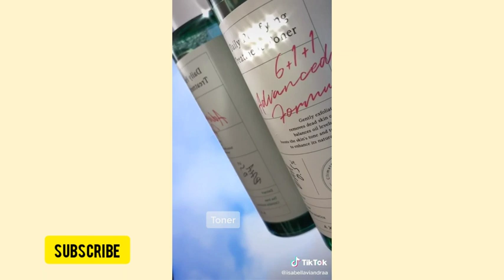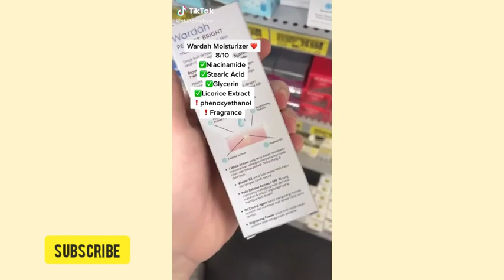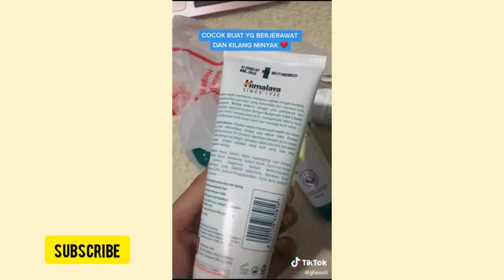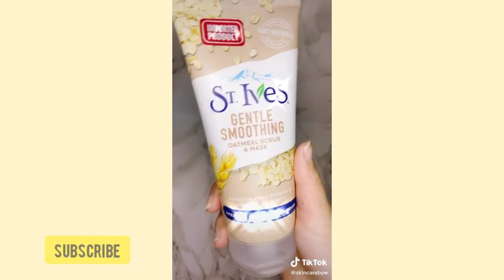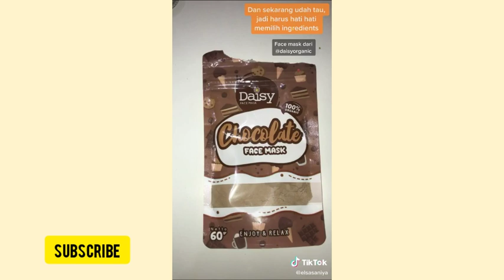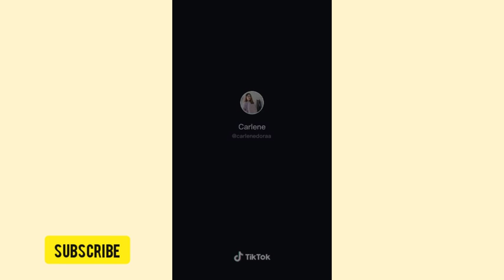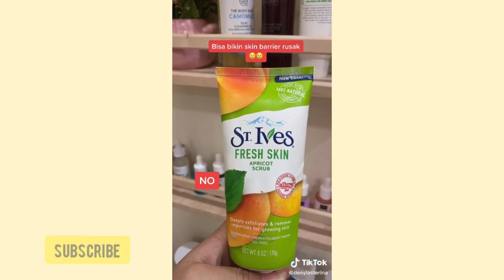Tiktok Viral Skincare Check #1 || Tik Tok Compilations Skincare | Mood Cewek Official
Happy Watching, salam cantik!!
hi girls jangan lupa sebelum membeli pilihlah produk yg dibutuhkan oleh kulitmu ya.. happy shopping 🛍

Pembersih wajah untuk kulit kombinasi
COSRX cleansing foam

NB : Sorry banget ya aku ganti musiknya karna biar  gak kena copyright :)

Mood Cewek Official